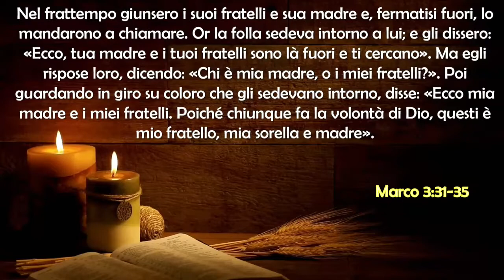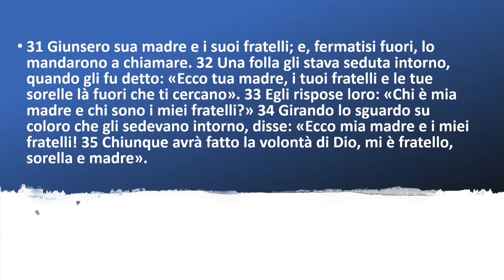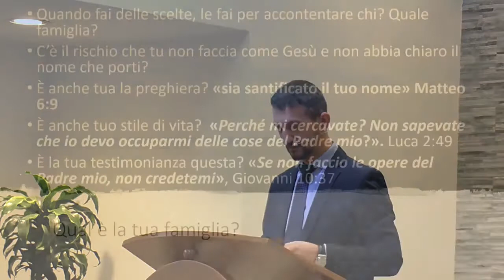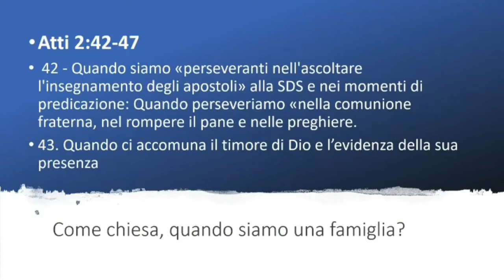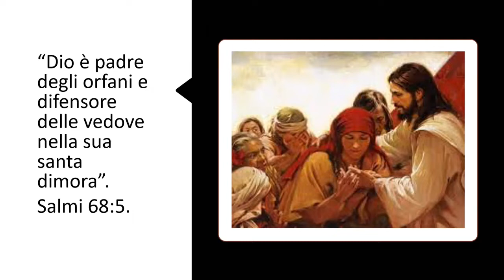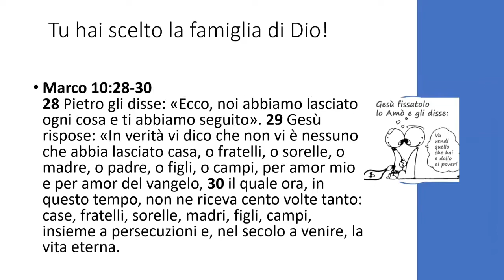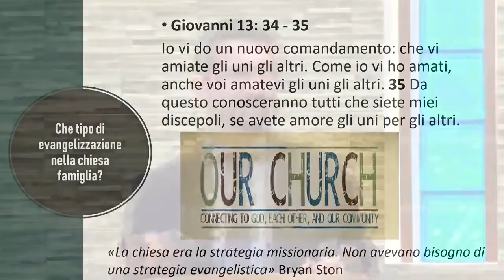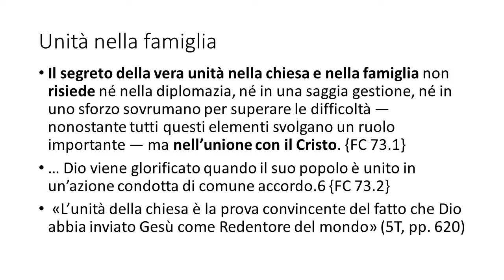“La chiesa? Una famiglia. La famiglia di Dio”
Con Eugen Havresciuc